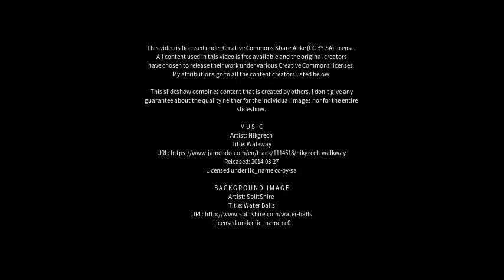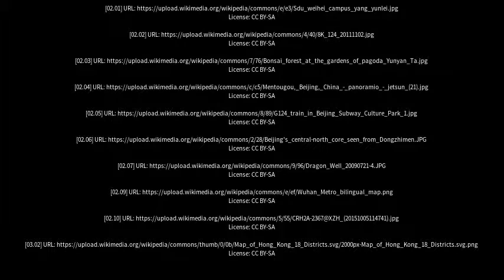Best places to visit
Best places to visit - Mentougou (China) Best places to visit - Slideshows from all over the world - City trips, nature pictures, etc.